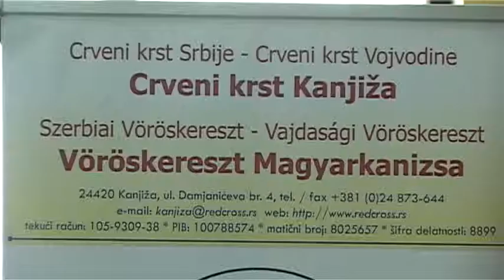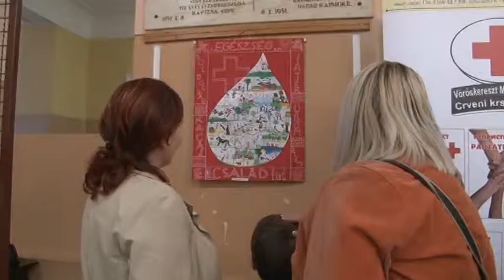Dan Crvenog krsta